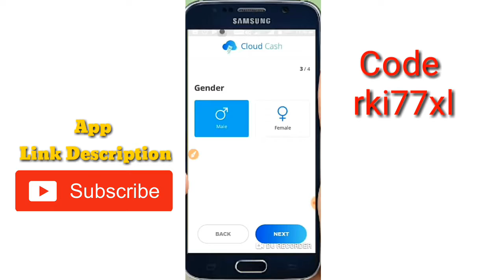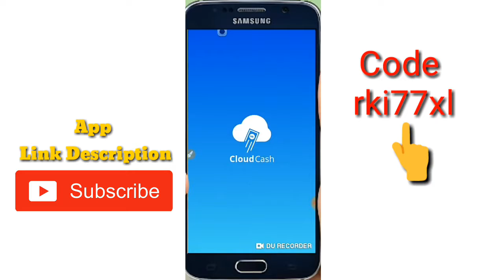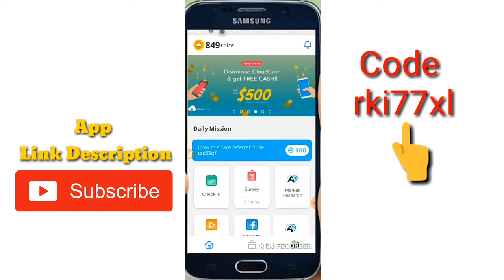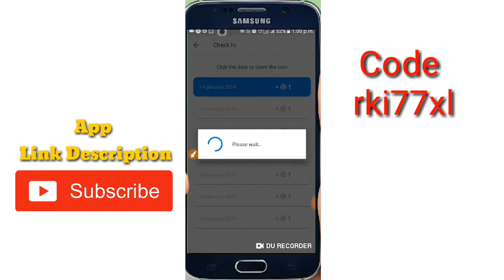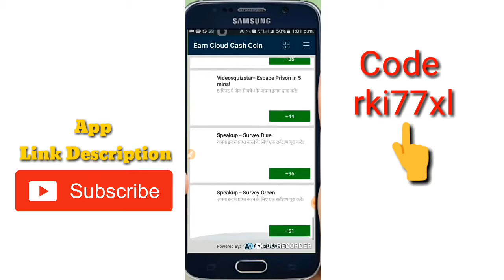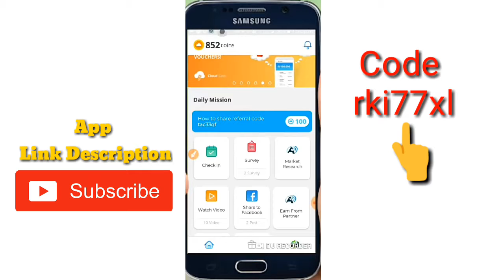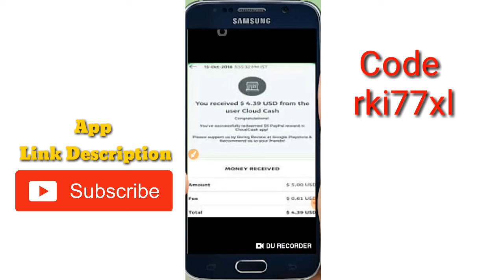Money earnings apps PayPal payment proof cloud cash apps earn money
Refer code = rki77xl

Hey! Did you check WhatsAround? A new social media app which you can make money! This new startup is disrupting a $200 billion industry.